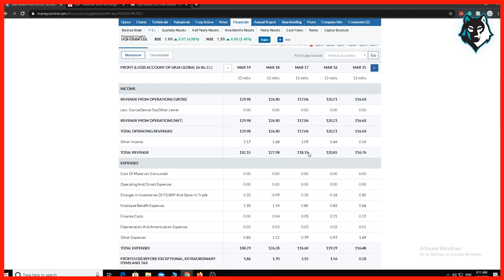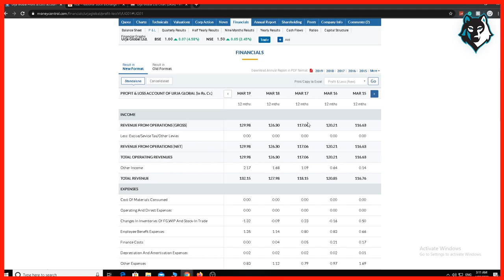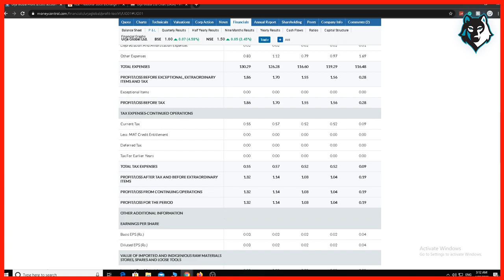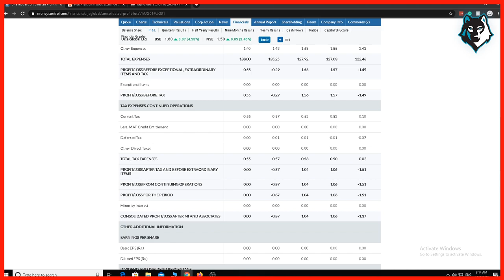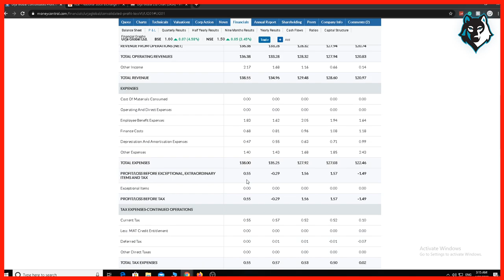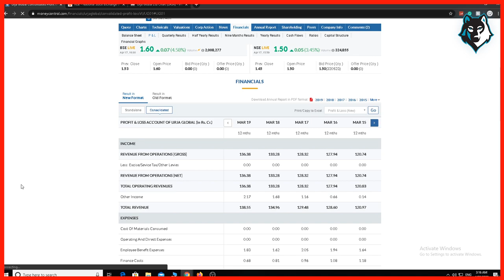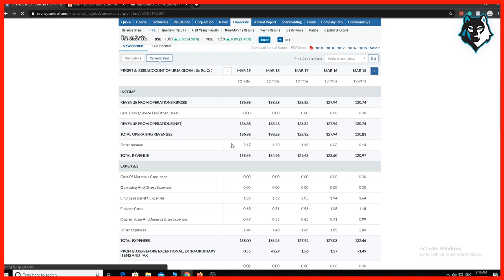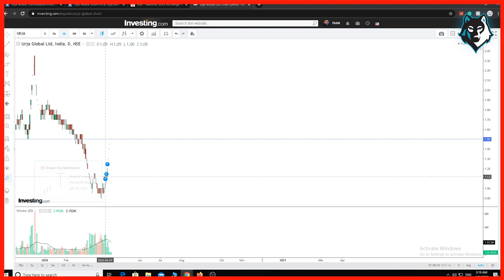Best Penny Stock April 2020 | यह आपको करोडपति बना सकता है?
Best Penny Stock April 2020 | यह आपको करोडपति बना सकता है? buy and sell for intraday and short term